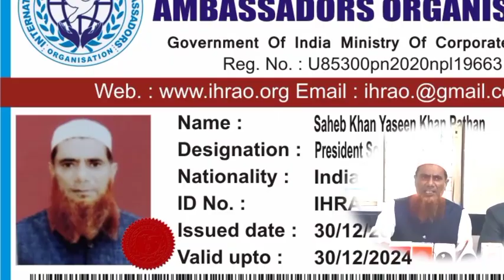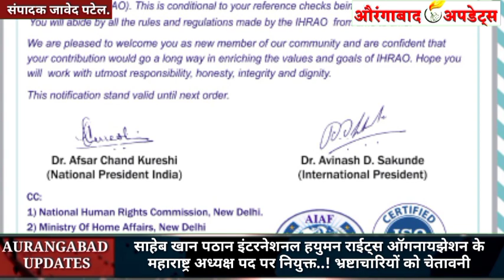MIM संसद का मिशन होगा पूरा.! औरंगाबाद से खत्म होगा भ्रष्टाचार.!साहेब खान पठान अध्यक्ष हयुमन राईट्स.!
Saheb Khan Yaseen Khan Pathan
President Social Protection - MaharashtraInternational Human Right Ambassadors Organization

साहेब खान पठान इंटरनेशनल हयुमन राईट्स ऑगनायझेशन के महाराष्ट्र अध्यक्ष पद पर नियुक्त..! भ्रष्टाचारियों को चेतावनी

✅Likes
✅Comments
👉News .